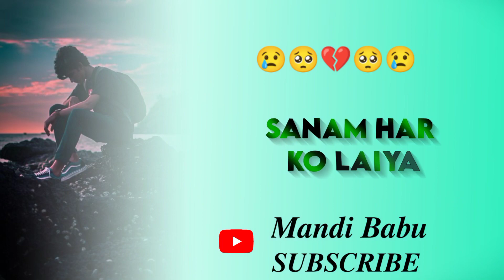😭💔😭New Santali Sad 😭💔😭status video Sanam Har Ko laiya Dular Adi Sibil ya Dular kate Nel keya😭💔😭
New Santali sad 💔status video😭
 New sad Status  vide🥺
  Santali Dukh status video😢
😢  New Santali  status video🥺
New sad video,💔
New santali Sad video💔🥺
// Mandi Babu//New Santhali Status💞 Delanj Edi Meya Dular Nowa Disom//👩‍❤️‍👨New Santhali 🌹Love Story 🥰 Status
💞Delanj Edi Meya Dular Nowa Disom💞
Hate Banu Ana Sindu Ama Hoasi Sajaw Lagid Hate Banu Ana Atta Ama Janga Re
Uihar Achur Giyang Amang Pahil Katha Disa Rayar Giyang Amang Sagun
Aalom Hiring Gate Salom Sanaing Gate Aalom Hiring Gatg Aalom Sahing 💞
Bimay Hasu Em Nuhwmo Kan Imgma Tangi Eng Dwup Aa kan Ama Dula Aas
new Santali status video ,Sanginj Disom Nawa Pela Aam Yeyel Ko Bolo Yena Nowa khobor Ah Jom kote 🥀
Santali status video Oka Atu Rechol Tahe Kana Only OraRechol Oka Atu Rechoi Tahe Kana
  new Santali status video 2020 Dular Bagan Re Baha Mali Ing Do Sho Sondhar  Mohokawen Do Okye Cheraj new Santali status video  Banging Baday Tahen Bular Do Ched Kana Baday Klanj Amsaw  new Santali status video Jubse Tuma Dhaka Sanam Dilmera Dola Re Tabse Mitam🥰🥰  new Santali status video Sari Sari Gate Amihj Laiyama Juge Juge Amij Sibilama🥀💞🥀    new Santali status video Kista Chura Bahrem Saree Hormo Rem Bande Yaka Aa💞 New Santali sad 💔status video😭
New sad video,💔
// Mandi Babu//
love status video 💞
 Romantic status video🌺🌺l
kulmi dara leka a moi Santali stu's video new Santali status video 2020 Dular Bagan Re Baha Mali Ing Do Sho Sondhar Mohokawen Do Okye Cheraj new Santali status video Banging Baday Tahen Bular Do Ched Kana Baday Klanj Amsaw new Santali status video Jubse Tuma Dhaka Sanam Dilmera Dola Re Tabse Mitam🥰🥰 new Santali status video Sari Sari Gate Amihj Laiyama Juge Juge Amij Sibilama🥀💞🥀 new Santali status video Kista Chura Bahrem Saree Hormo Rem Bande Yaka Aa💞 New Santali sad2022 💔status video😭
😢  New Santali  status2023 video🥺
New sad video,💔